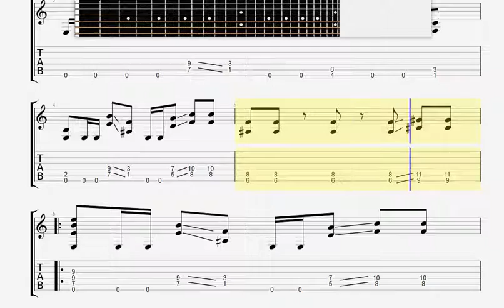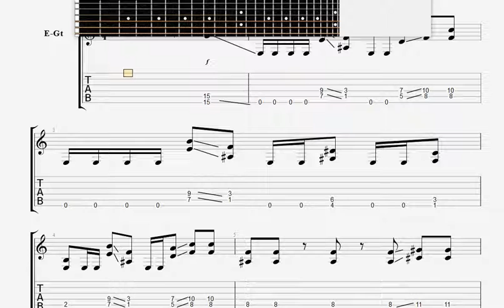Biohazard Black and White and Red All Over GUITAR 1 TABLATURE